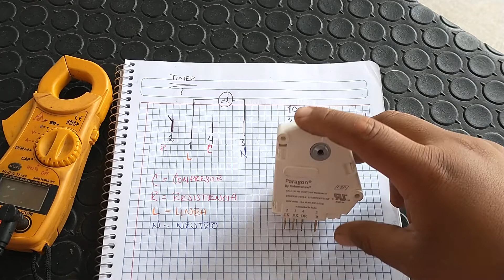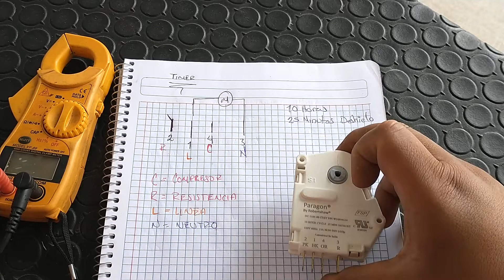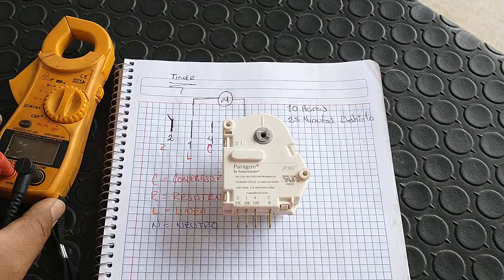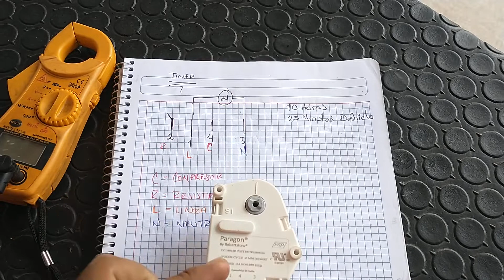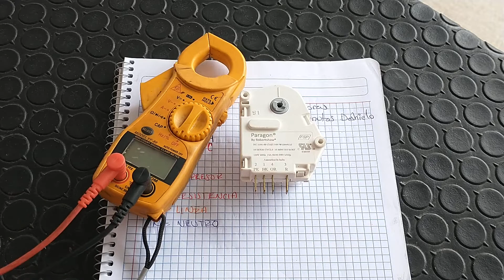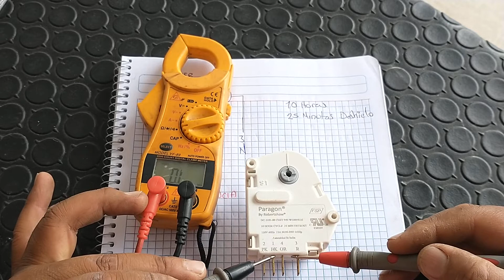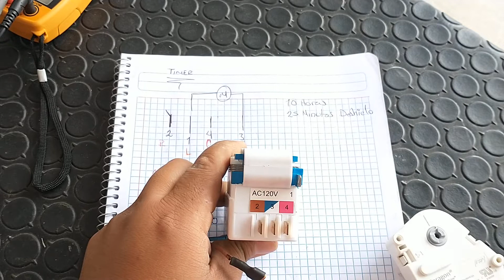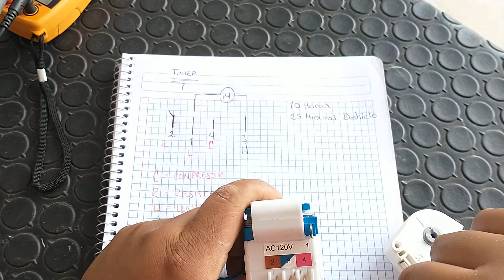Como probar el TIMER de un refrigerador PASO A PASO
Existen múltiples fallas en los refrigeradores en las cuales el timer es el responsable.
te mostramos como probarlo y detectar la falla del componente.
Recuerda preguntar por las asesorías personalizadas.
Venta de refacciones al mayoreo y medio mayoreo.
Enviamos a toda la república.
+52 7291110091